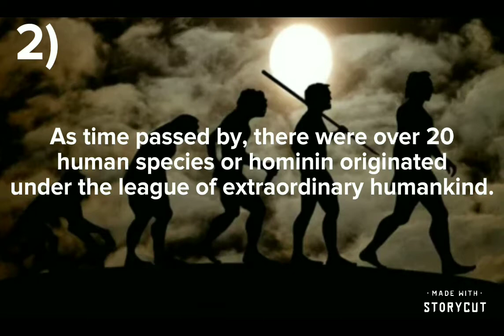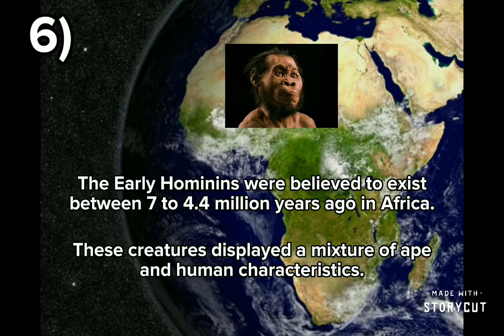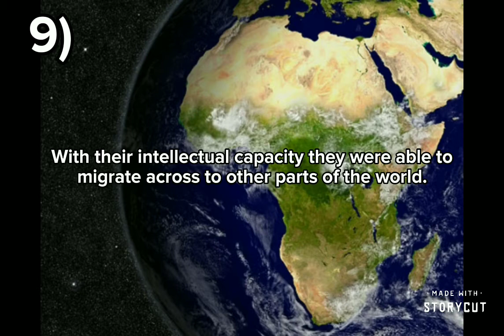Episode 24: Human Evolution | Humanity | The Fact Side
Find out about how our ancestors have evolved to what we call humans (us).